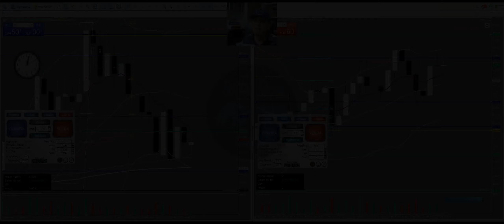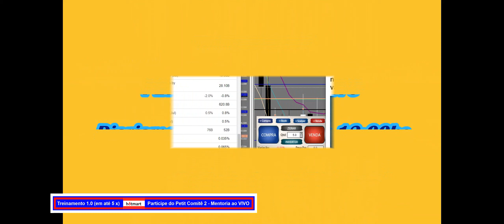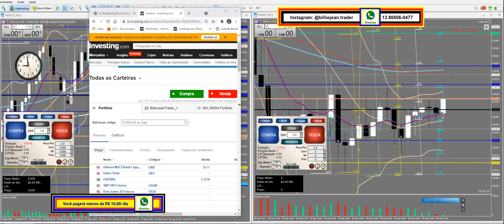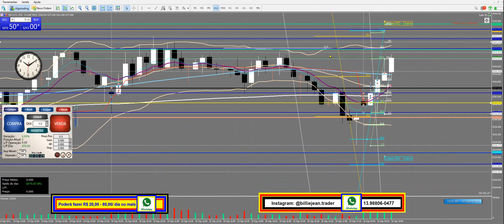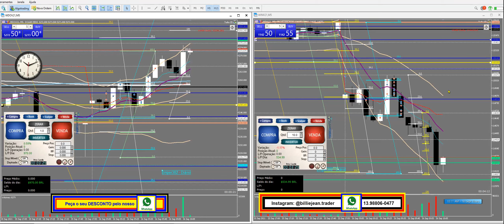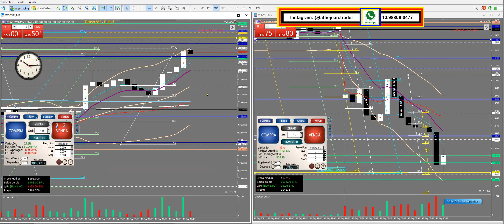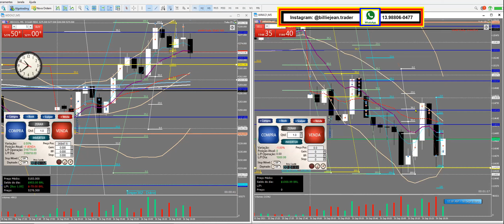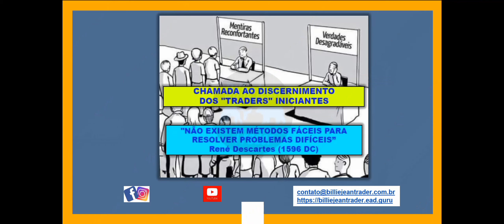"Day Trades”/ WDOV21 e WINV21 - 5a feira (16/ 09/ 21). R$2.070,00. Veja como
Para participar do PETIT COMITÊ 2 (Sala AO VIVO, "on line", fechada,  VIP e restrita a assinantes), consulte condições pelo WhatsApp.

Para CURSO PROFISSIONAL e PETIT COMITÊ 2, acesse o HOTMART (em até 5 vezes).

“Todas as estratégias e investimentos envolvem risco de perda. Nenhuma informação contida neste vídeo deve ser interpretada como uma garantia de resultados ou aconselhamento de investimento”.